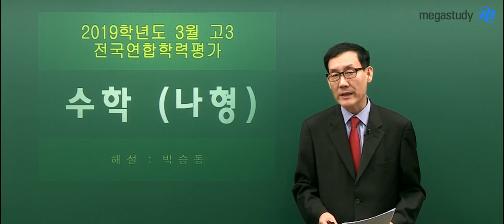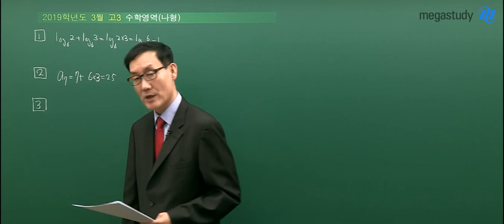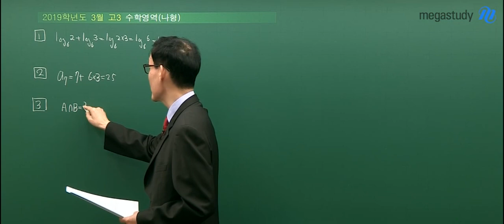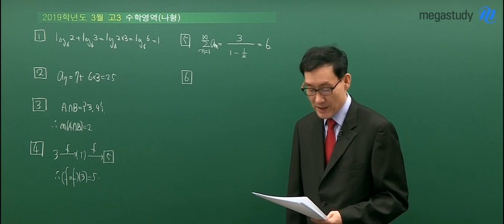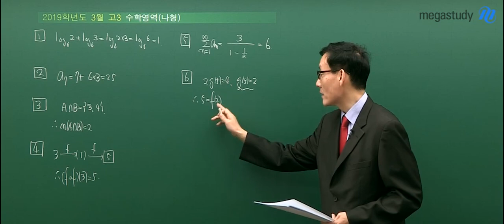[메가스터디] 수학 박승동 쌤 - 2019 고3 3월학평 ★수학 나형★ 해설강의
2019년 3월 7일 실시된
3월 학력평가 수학나형 1번,2번,3번,4번,5번,6번 해설입니다